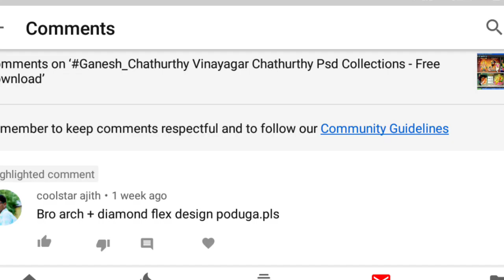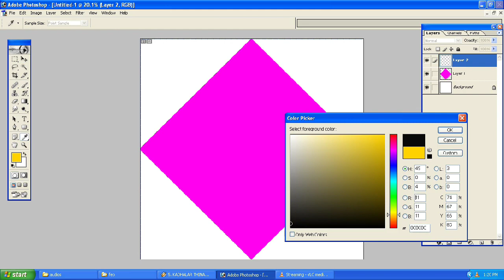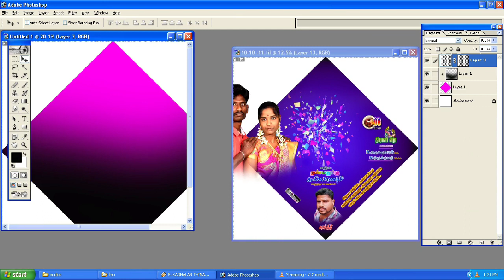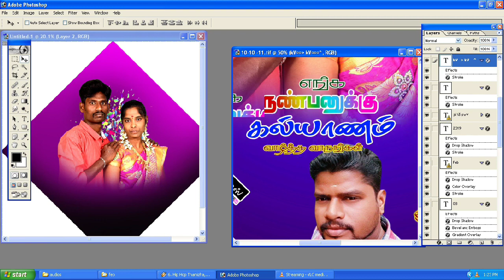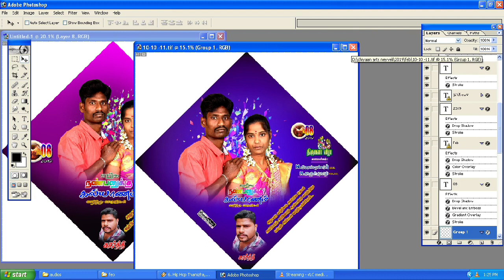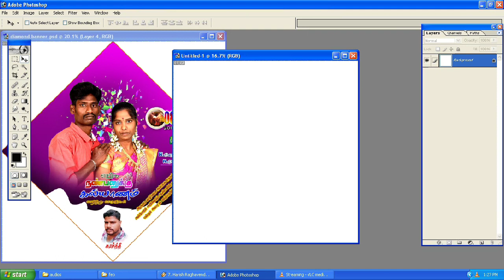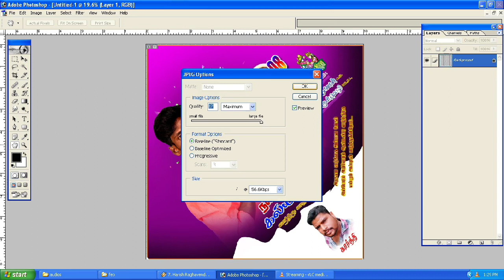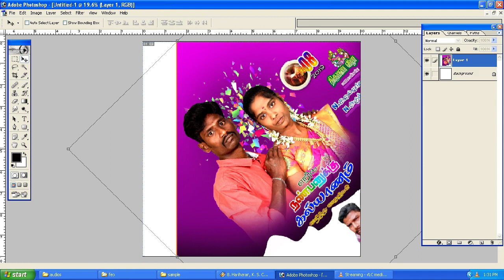How To Create Diamond Shape Banner in Tamil - Photoshop 7.0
Chiyaan panneer
Graphic Designer

No password

Thank U